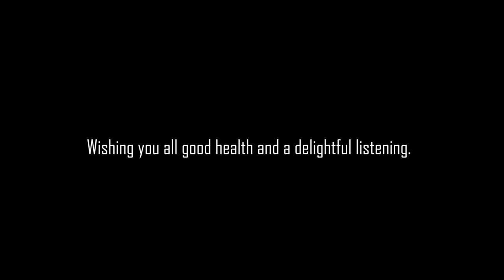Aleksandrov - Shumen Philharmonic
Composer: Ivaylo Aleksandrov
Conductor: Stanislav Ushev
Shumen Philharmonic
Recording: Dobromir Dobrev